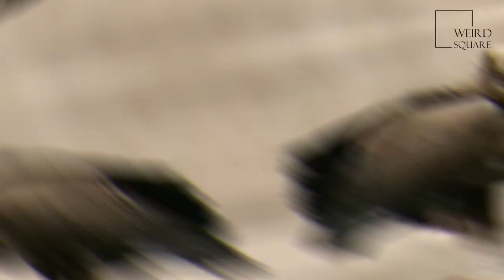Interesting facts about lappet faced vulture by weird square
pet animal : The most, new, latest, shocking, weird, scary, funny, fascinating, interesting and amazing things | facts in the world.

The lappet-faced vulture or Nubian vulture  is an Old World vulture belonging to the bird order Accipitriformes, which also includes eagles, kites, buzzards and hawks. It is the only member of the genus Torgos. It is not closely related to the superficially similar New World vultures, and does not share the good sense of smell of some members of that group.
The lappet-faced vulture was formerly considered monotypical, but now is separated into two subspecies. The nominate race lives throughout Africa. The subspecies T. t. negevensis, differing considerably in appearance from African vultures  occurs in the Sinai, the Negev desert, and probably north-west Saudi Arabia.
The lappet-faced vulture is a huge species, ranking as the longest and largest winged vulture in its range behind the closely related cinereous vulture, although some co-occurring Gyps vultures tend to be heavier on average, especially the Cape vulture and Eurasian griffon. This species measures around 95–115 cm (37–45 in) in body length, with a wingspan of 2.5–2.9 m (8.2–9.5 ft). Among the standard measurements, the wing chord is 71.5–82.5 cm (28.1–32.5 in), the tail is 33–36 cm (13–14 in) and the tarsus is 12.2–15 cm (4.8–5.9 in).The bill, at up to 10 cm (3.9 in) long and 5 cm (2.0 in) deep, ranks as one of the largest of any accipitrid, although a reported culmen length of 7.2 cm (2.8 in) is slightly less than the culmen length of the cinereous vulture. Wild vultures, of the subspecies T. t. tracheliotus, range from 4.4 to 9.4 kg (9.7 to 20.7 lb) and, in East Africa, average only 6.2 kg (14 lb). On the other hand, captive vultures of the larger T. t. negevensis subspecies, weighed 6.5–9.2 kg (14–20 lb) in males and 10.5–13.6 kg (23–30 lb) in females. Animal planet | Discovery | Netflix | Documentary | Animal World